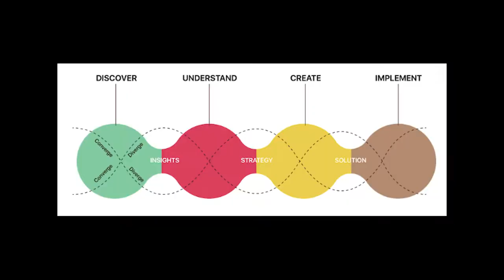Beep YAP IECF